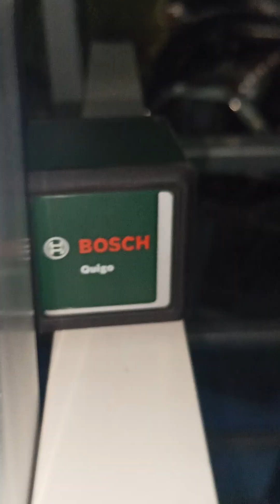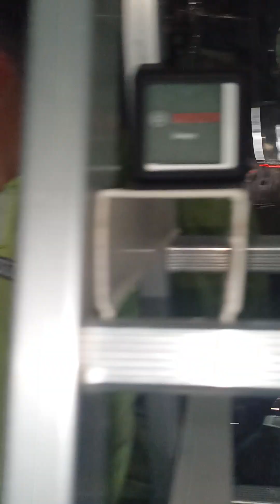Levelling shelf FD (part 4)